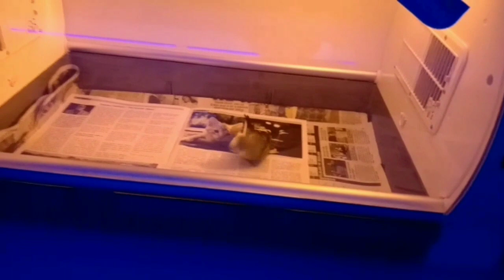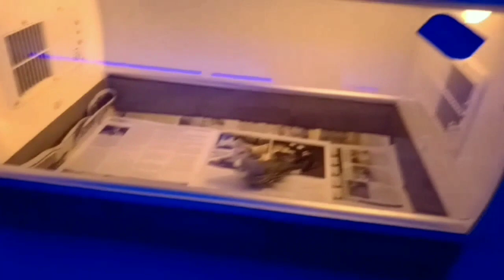Muhabbet Kuşu Egitimi Ve Tümör Tedavisi Aramizdan Ayrılıdi (Fistik Öldü)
MERHABA ARKADAŞLAR
 Muhabbet kuş (fıstık ) bizmle 6 yıldır yaşıyordu fıstık tümör tedavasi gördüg yogun bakımda yattı ve vetener kendisini 2 saaat yogun bakımda tedavi verdi herşey ragmen son günlerini bizimle mutlu şeliklde ayrıldı cok iyi ve kalbi cok güzel bir hayvandi fistik cok özleyecegiz bu videoda onun bizimle olan sevgisi dostlugunu kardeşligini göreceksizi ve ona son görevimiz bile yaptık ben video hazırlargen oldukca cok üzüldüm öldügünde onu toprak koyargen cok üzüldüm ve agladim insalah onunla cennette karşılaşırız herkese iyi seyirler arkadaşlar...+

HERKESE TEŞEKKÜRLER.HERKESE BAŞARILAR...

DİGER VİDEOLARİMİZ İZLEYEBİLİRSİNİZ.